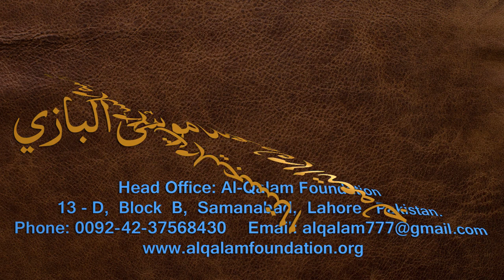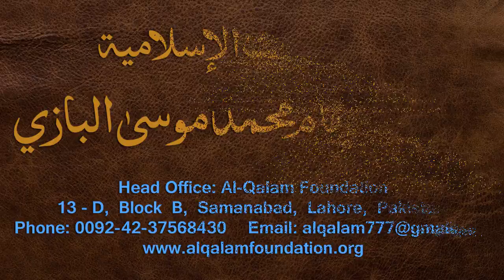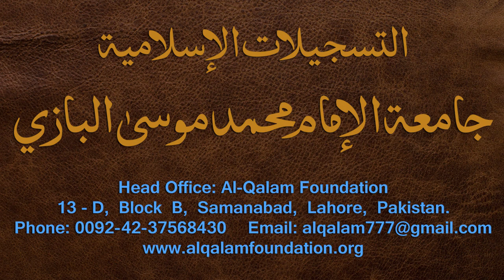Nahvi Tarkeeb Dars - 42 - شرح مائۃ عامل - by Maulana Muhammad Zuhair Albazi - 22/02/2006